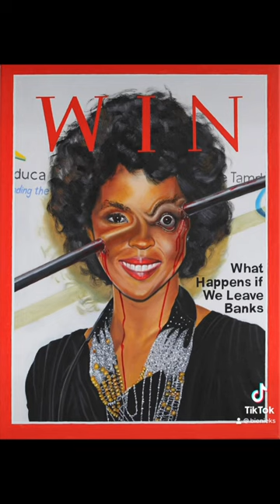Homeland Security Painting & nft by Sebastian Bieniek - art artist Kunst Künstler Maler Painter arte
1/1 nft. „Homeland Security“ by Sebastian Bieniek @

Some Time You Win, Some Time You Lose, Some Always Win, Some Always Lose? 💣💰🤑